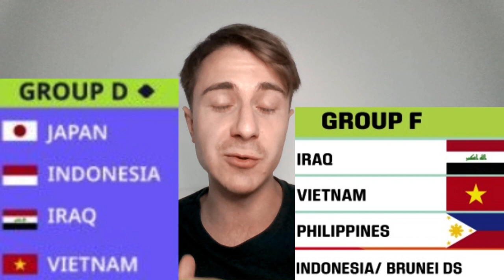2026 World Cup Qualifiers ASIA *PREDICTIONS* Round Two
Who will qualify for the 2026 FIFA World Cup from Asia?

Will an Asian nation debut in the 2026 FIFA World Cup?

Do you think any Pot 1 teams will not make it to the next round?